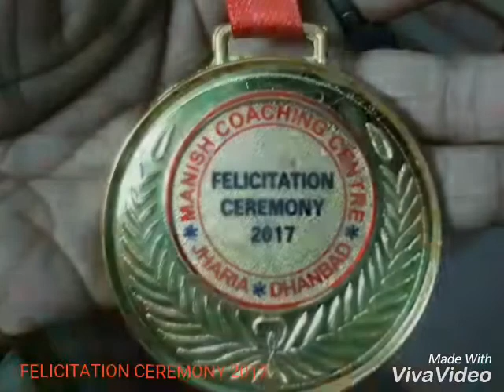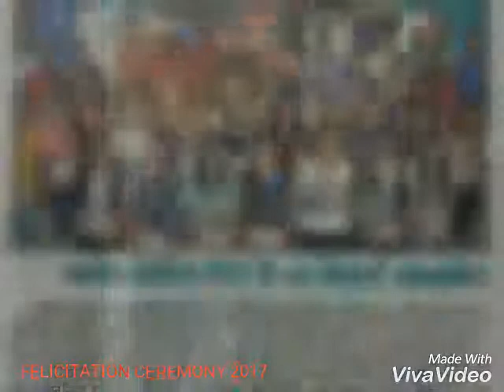FELICITATION CEREMONY 2017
FELICITATION CEREMONY organised by Manish Coaching Centre